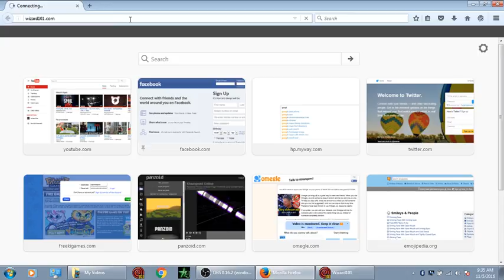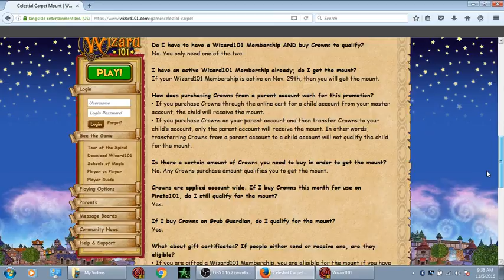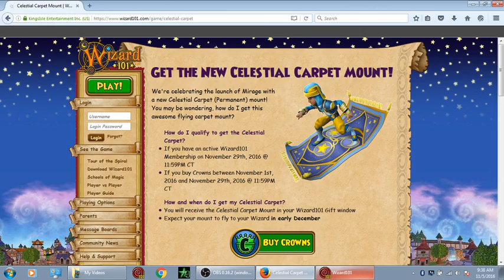Wizard101 Mirage Released DATE CONFRIM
Yes guys finally we see the date coming out